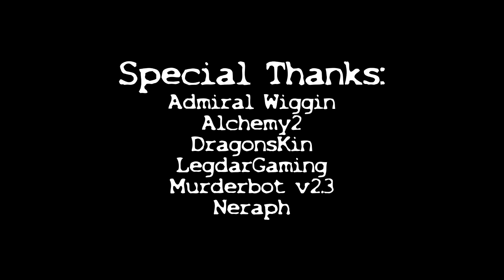Deadly Salvage: S2E1 Seekers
Artemis; hunted. Detrevni; marooned. The remnant of the AI fleet; still active, their plans unknown.  A stranger searches in a heavily armed ship; will he unite or divide?

Cast:
Artemis - Naburine
Benjamin Detrevni - DirectedEnergy
Trishula - FidgetTheCrazy
William Nathan - Kovabomb

Puppeteers:
Admiral Wiggin
Alchemy2
DirectedEnergy
DragonsKin
Legdar
Murderbot v2.3
Naburine
Neraph

Executive Producer:
Steven Ferris

All footage captured in Space Engineers.